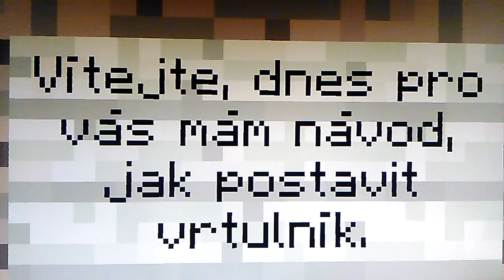Minecraft jak postavit VRTULNÍK.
Vítejte, dnes je středa a já pro vás mám návod jak postavit VRTULNÍK v minecraftu.

Hudba: Where I am from

Pokud se vám bude video líbit, nezapomeňte dát like, nebo napsat komentář.